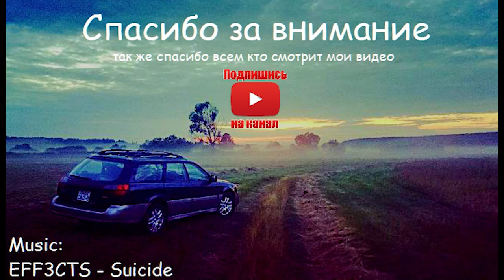Subaru #7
Перезалив!
Лучшие моменты с Launch Control
Всем удачи и до скорого)
Оригинал
Launch Control: The Rivals Within - Episode 4.01

Subaru Rally Team USA is managed by Vermont SportsCar and proudly supported by Subaru of America, Inc., Subaru Tecnica International (STI), DirtFish, Method Race Wheels, DMACK Tires, and PIAA.